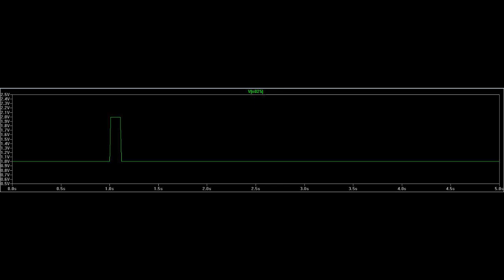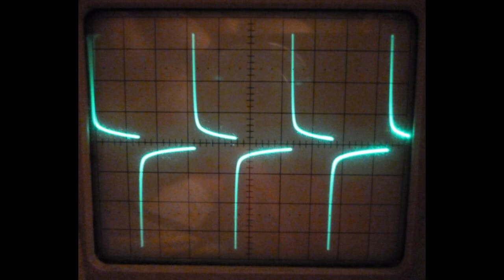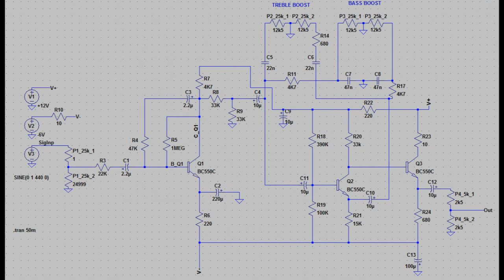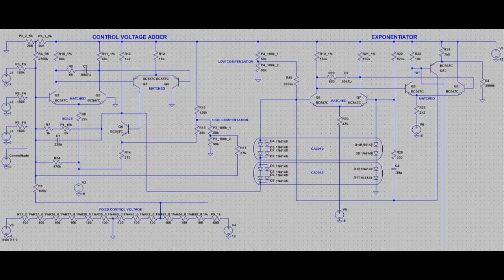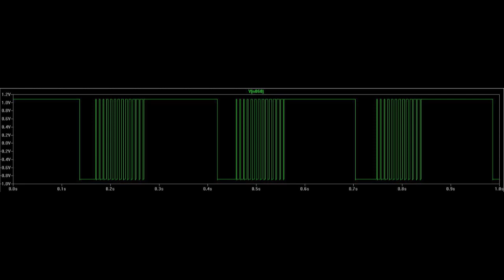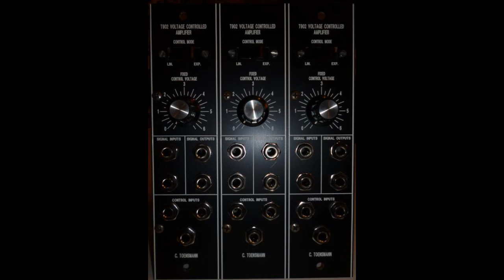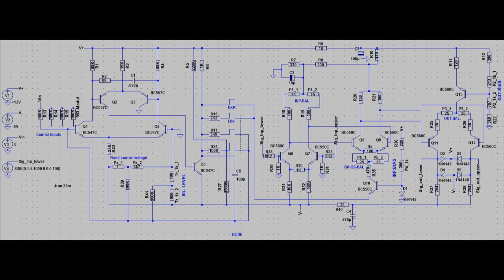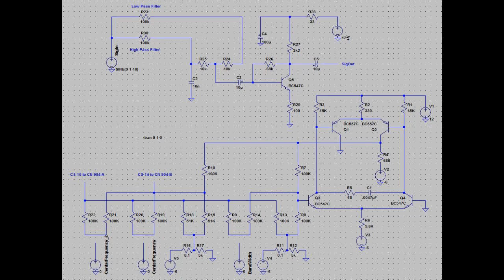ContactPressure of Sushonyo Synth Project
Minimal synthesizer techno track of Sushonyo Synth Project